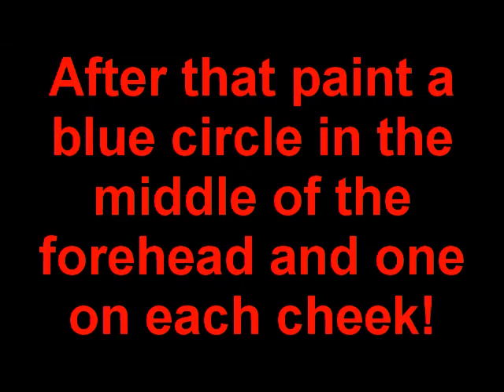How to Make A Party Poison Mask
^^ READ DESCRIPTION